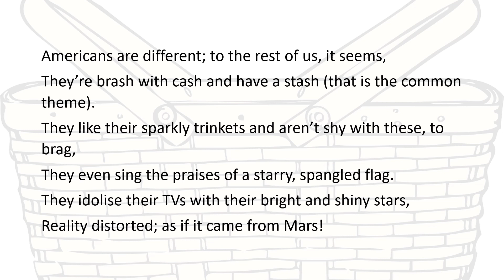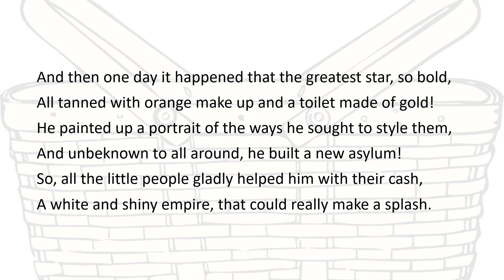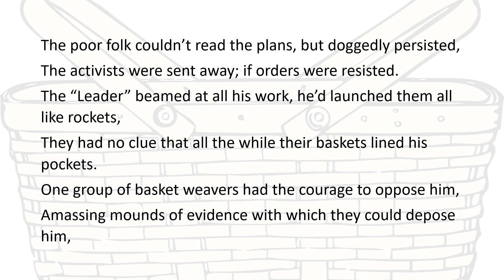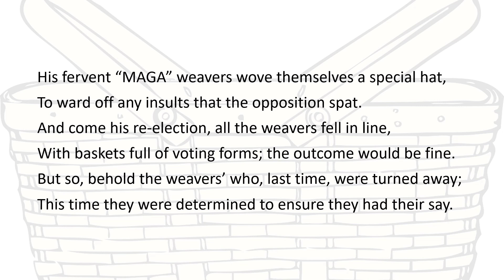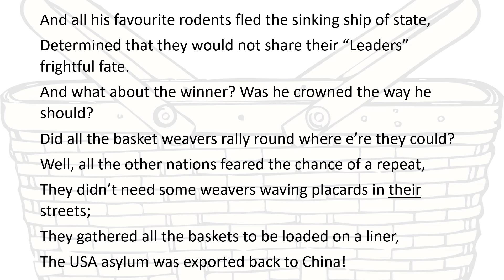8 When the Inmates Run the Asylum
An allegory regarding the reign of Donald Trump and how he manipulated his position for personal gain (allegedly)!